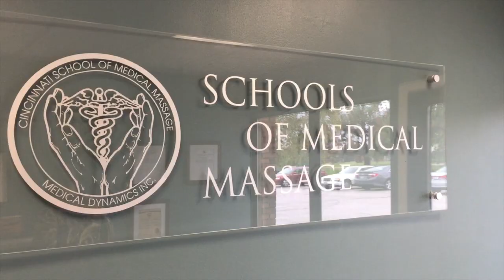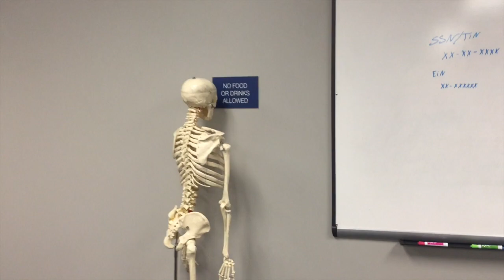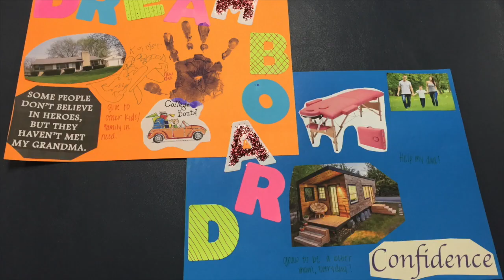Graduation 2018 - Cincinnati School of Medical Massage